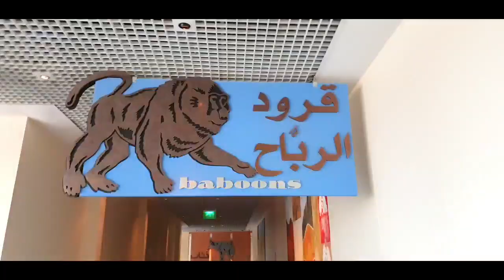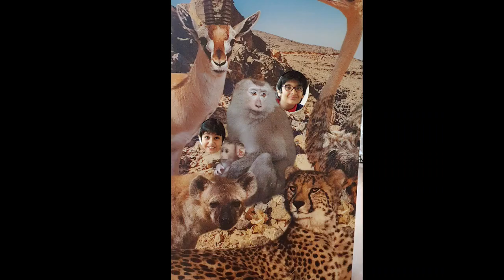You won't believe what happened at ARABIAN WILDLIFE CENTRE| Baboon attack |Sharjah Desert Park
Sharjah Desert Park encompasses three attractions:
 👉The Sharjah Natural History and Botanical Museum.
👉The Children's Farm, and the Arabian Wildlife Centre.
👉The Wildlife Centre is the most popular attraction, with a zoo, aviary, and breeding centre that houses several endangered species. The Children's Farm is a fun petting zoo for children on holiday in Sharjah. The Natural History Museum has five main exhibition halls: A Journey through Sharjah, Man and the Environment, A Journey through Time, The Living Desert and The Living Sea. Sharjah Desert Park is also home to the Breeding Centre for Endangered Arabian Wildlife, however this is not open to the public.